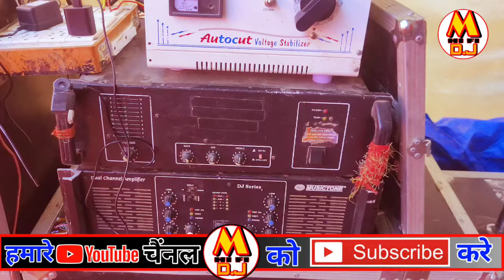how to setup sound system // sound system kaise lagaye sound kaise lagaye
how to setup sound system

Hallo Friends I'm mohit dwivedi

How do you set up a live band mixer
How do you mix a live band sound
How do you use a live sound mixer?

Do I need a mixer for live streaming

What makes a good live mix

How do you mix live performance

I'm on Instagram as @mohithifidj2017. Install the app to follow my photos and videos.

Nx audio mt 1601,mt 1201,mt 701,live amplifier best amplifier nx audio,nx audio best bass amplifier